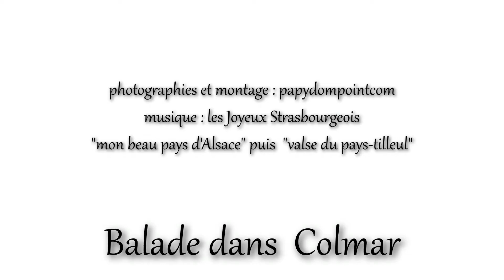balade dans Colmar